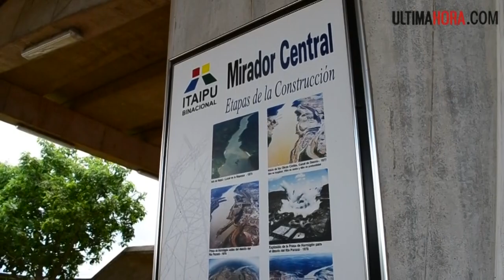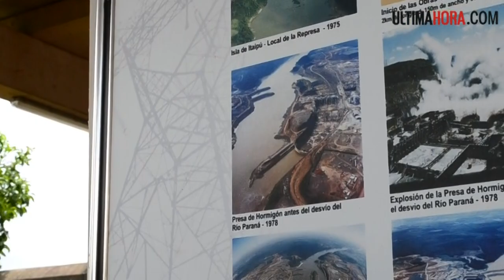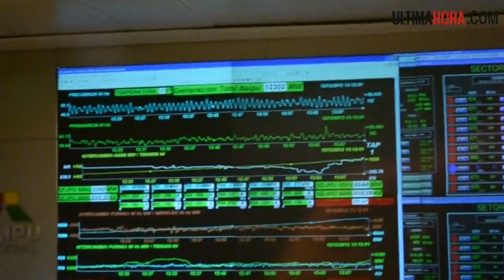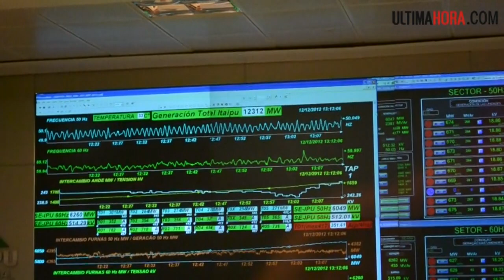Visita técnica - Itaipú - Ultimahora.com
Visita técnica en la represa de Itaipú, diciembre 2012.